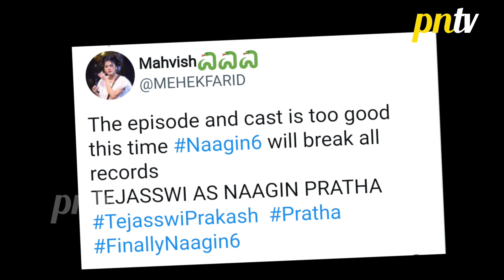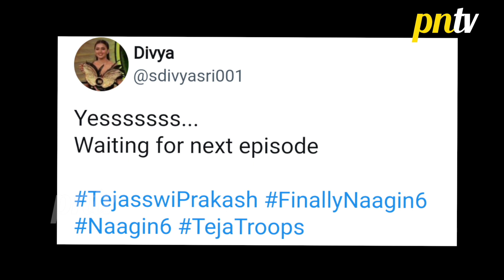Naagin 6 Update: First Episodes Ka Bol-Bala, Tejasswi Aur Simba Ki Acting Ki Hui Tarif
Watch Naagin 6 | 13th February 2022 Full Episode On Colors TV & Voot App. | Colors TV